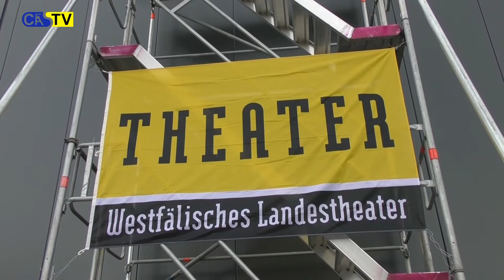Trailer zum Richtfest des WLT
Am 5. September 2017 war Richtfest des neuen Proben- und Logistikzentrums des Westfälischen Landestheaters. Ein ausführlicher Bericht und ein Interview mit Günter Wohlfarth, dem geschäftsführenden Direktor des WLT folgt im Oktobermagazin des Bürgerfernsehens.